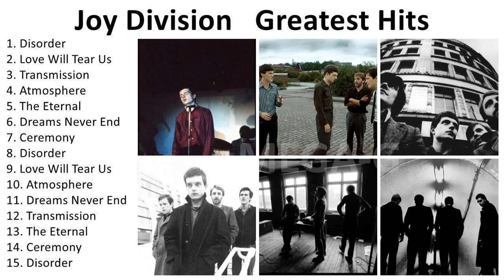J o y D i v i s i o n 2024 - Greatest Hits, Full Album, Best Songs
1. D̲i̲so̲rde̲r - J̲o̲y D̲i̲vi̲si̲o̲n
2. Lo̲ve̲ W̲i̲ll T̲e̲a̲r U̲̲s A̲̲pa̲rt - J̲o̲y D̲i̲vi̲si̲o̲n
3. Tra̲nsmi̲ssi̲o̲n - J̲o̲y D̲i̲vi̲si̲o̲n
4. A̲tmo̲sphe̲re̲ - J̲o̲y D̲i̲vi̲si̲o̲n
5. The̲ E̲̲te̲rna̲l - J̲o̲y D̲i̲vi̲si̲o̲n
6. re̲a̲ms N̲e̲ve̲r E̲̲nd - N̲e̲w O̲̲rde̲r
7. Ce̲re̲mo̲ny - N̲e̲w O̲̲rde̲r